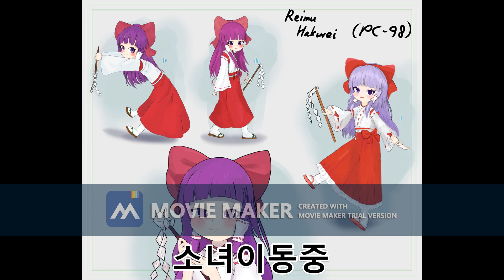하쿠레이 레이무가 마인크래프트 들이!? 3화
부분차단이 있어서 새로 올렸습니다.